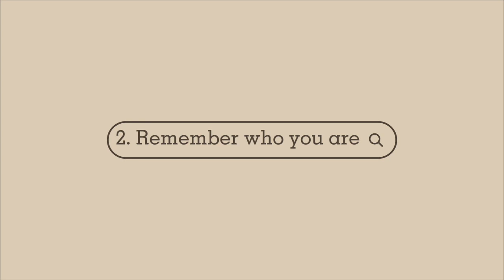How to get over a heartbreak | Hvordan komme seg over exn | How to Get over your ex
I really hope you guys like my video.

@ Queen.Thammy

Xoxo Thammy.D